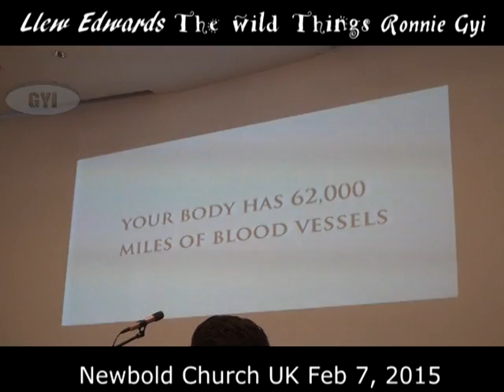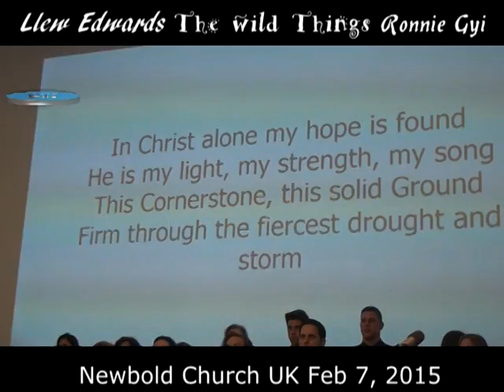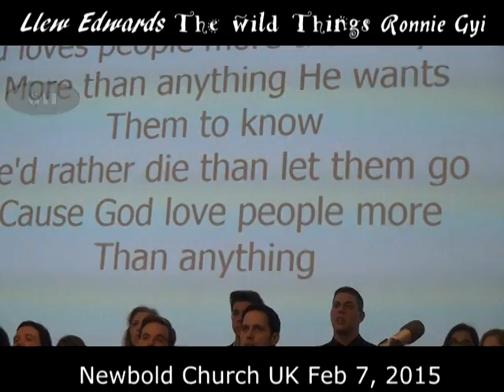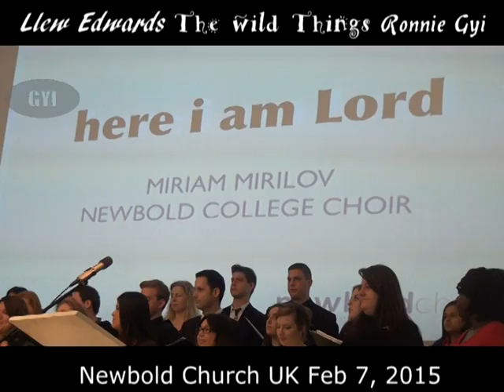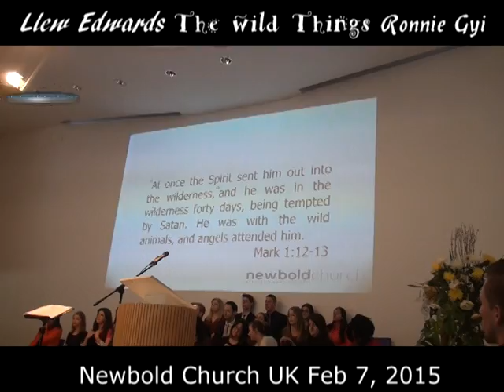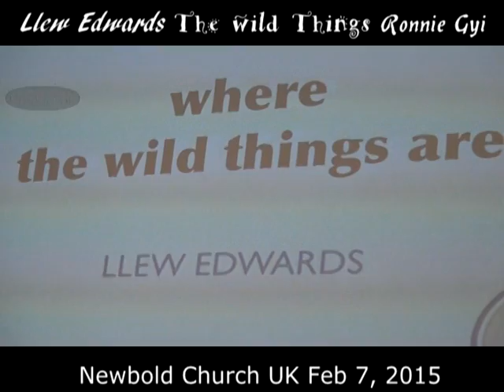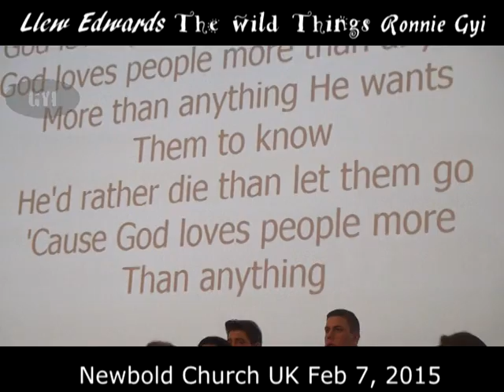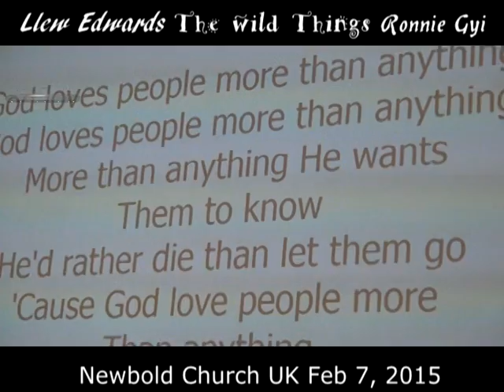Newbold Church Llew Edwards Mar 7, 2015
Inspiring "Wild" stories by Elder Llew Edwards at SDA Newbold Church UK on March 7, 2015.